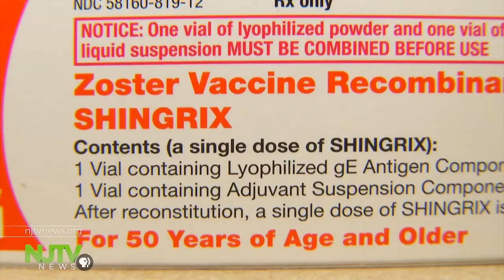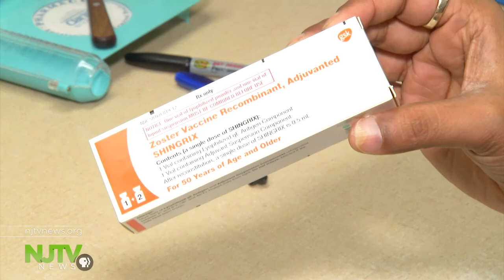Long wait for shingles vaccine due to national shortage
The company that makes the Shingrix vaccine says they're working to address the shortage by increasing deliveries and accelerating shipments.